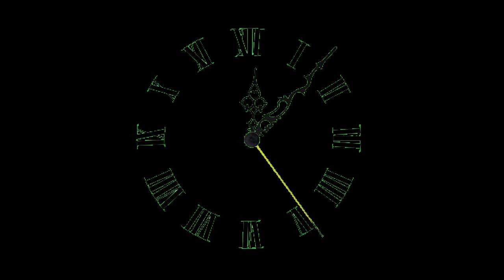Mission Anthro (Mission 1: ANE)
First time going to ANE and completely re-evaluated my look at small cons. I honestly prefer bigger ones.

So video, this came out of nowhere from a conversation about PlayStation 1 tank controls.